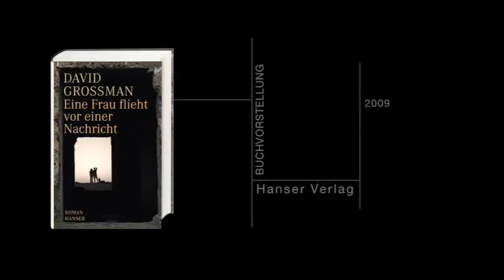David Grossman: Eine Frau flieht vor einer Nachricht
David Grossman stellt sein neues Buch "Eine Frau flieht vor einer Nachricht" im Verlag vor.
Zum Buch: Eine Frau erzählt: von ihrer Liebe zu zwei Männern, von ihren Kindern, von Wut und Zärtlichkeit, Verzweiflund und Leidenschaft. Ein Roman, in dem sich die großen existentiellen Fragen in den kleinen Erlebnissen des Alltags spiegeln, das Politische im Privaten, das Ich im Anderen. Ein mitreißendes, unvergessliches Buch.